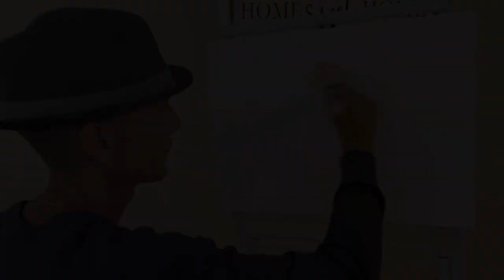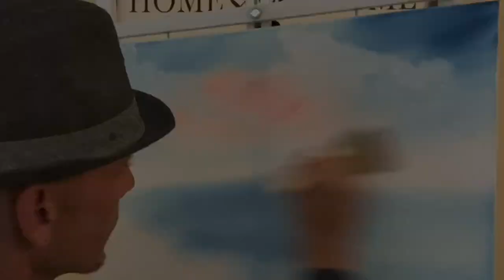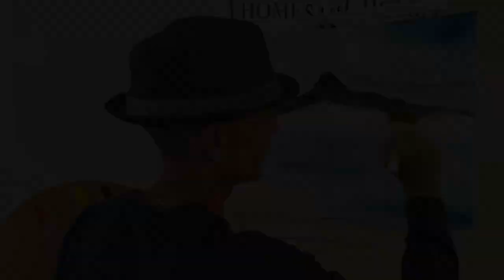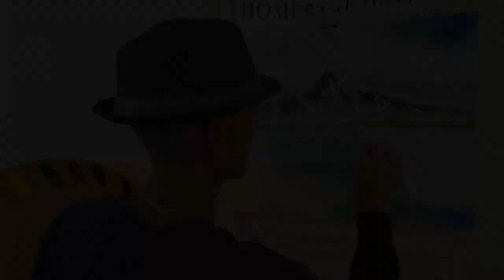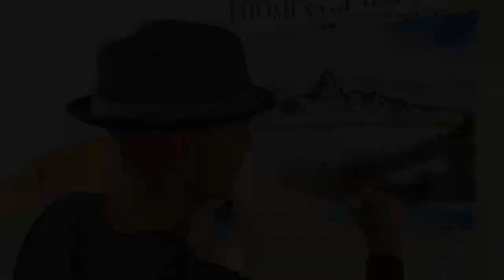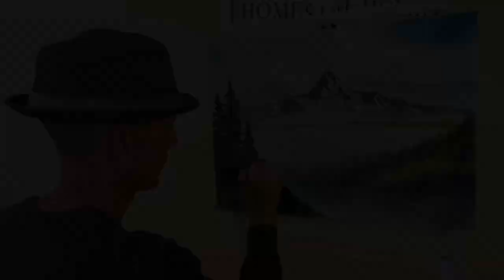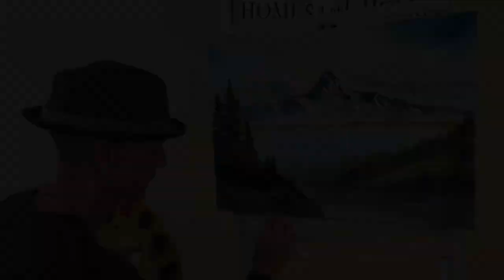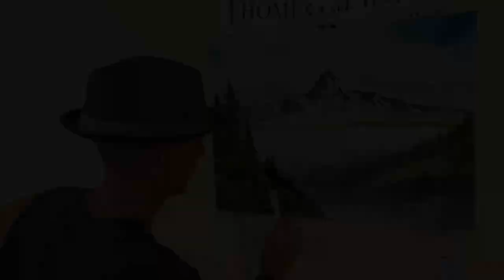New Mountain Landscape - Wet on Wet Paintings (Painting with Mike)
Let Mike Show you Step by Step in real-time How to Oil Paint.